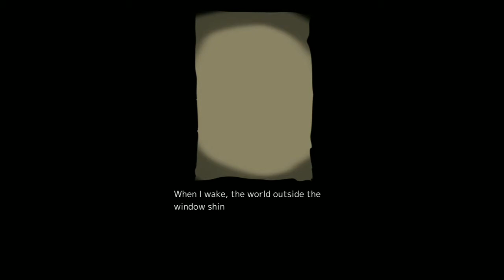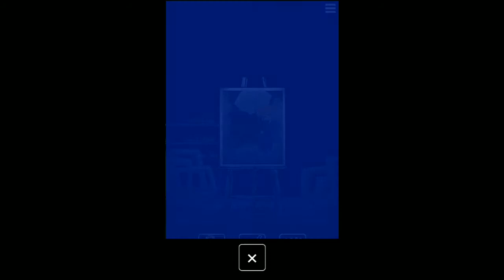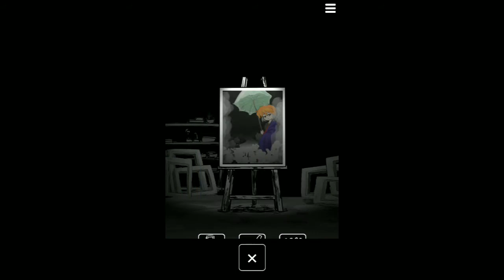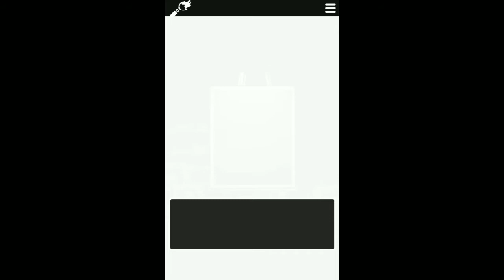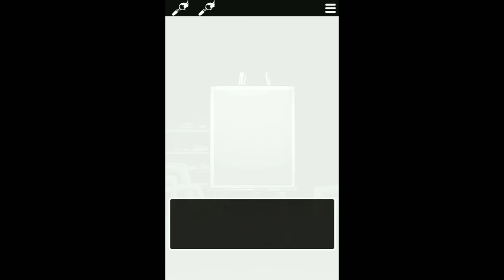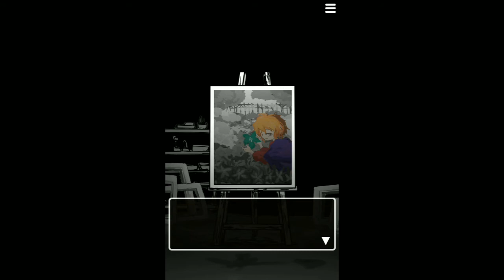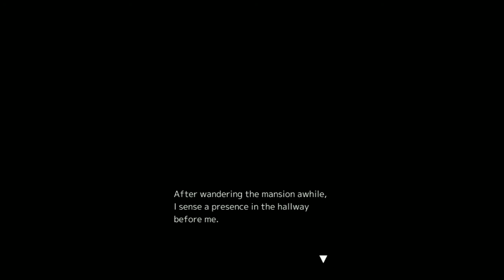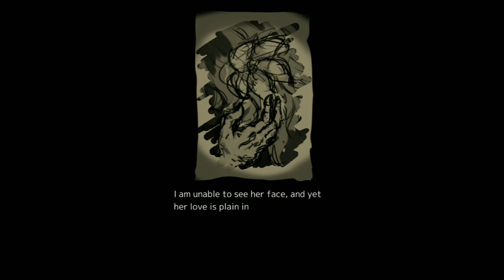Death Palette - Day 5. Kenangan Taman. Agak Menjijikan Di Episode Kali Ini